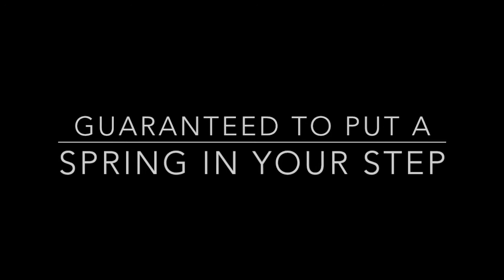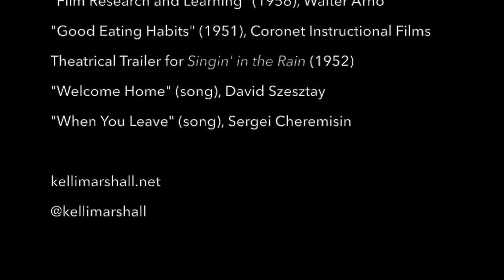A Little Joy (into Your Humdrum Lives)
I asked my web design students to create a remix (roughly 90 seconds) featuring only public domain or Creative Commons material. Their remixes should reflect their digital identities. Finally, I required my students to use at least one of these old service videos as inspiration/fodder for their overall idea/argument:

"Film Research and Learning"
"Exercise and Health"
"Going Places"
"It Happens Every Noon"
"Good Eating Habits"
"Choosing a Classroom Film"

This the remix I created in solidarity with my undergraduate and graduate students.